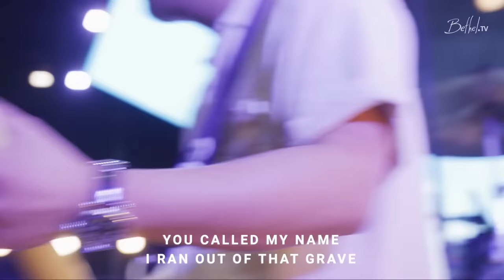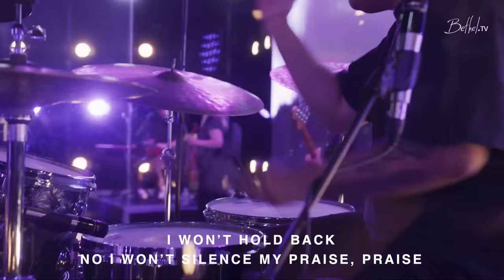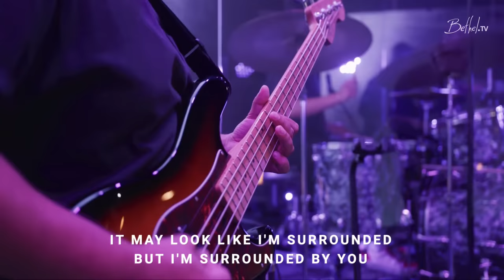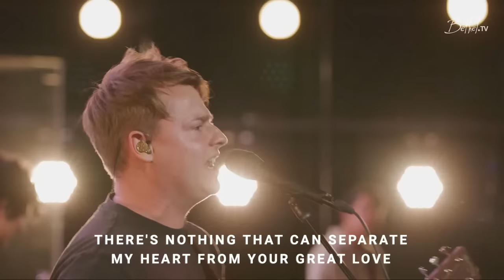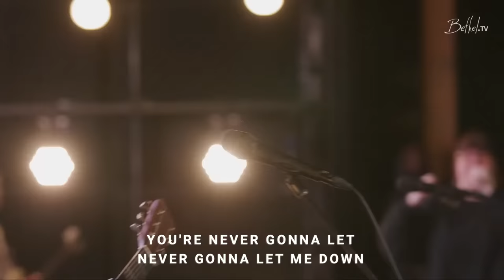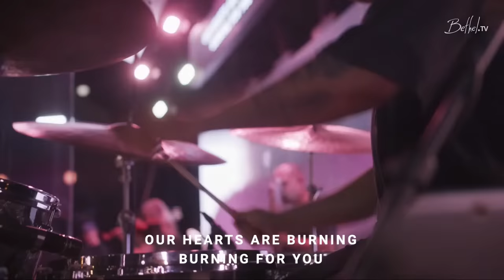Bethel Church Service | Tom Crandall Sermon| Worship with Chris Quilala and Hannah Waters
Thank you for joining us for Bethel’s live Sunday PM church service. This evening we will be led in worship with Chris Quilala and Hannah Waters, through songs "Glorious Day", "This is How I Fight My Battles", " Jesus at the Center" and MORE! Later Tom Crandalls preaches.

Service from April 30, 2023.